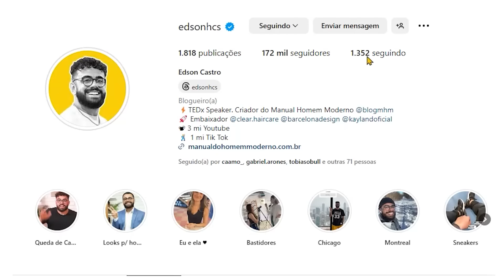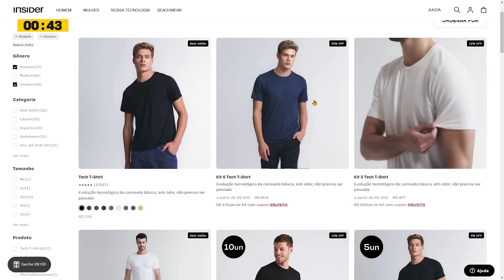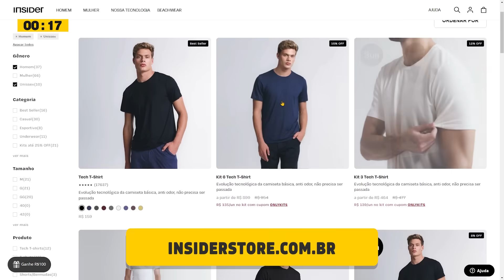24 dicas de COMO TER UM GLOW UP MASCULINO em 2024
Como ter um glow up masculino em 2024? Quais dicas de beleza masculina todo homem deve seguir para prender a atenção das pessoas? No vídeo de hoje, Edson Castro fez uma lista com 24 dicas de como ter um glow up masculino em 2024 para ser um homem mais bonito. Se liga.

Veja as nossas 24 dicas para ter um GLOW UP masculino em 2024:
00:00 - Introdução
00:04 - Faça a sobrancelha
00:13 - Tire os pelos do nariz e orelha
00:16 - Corte o cabelo com frequência
00:27 - Visagismo
01:28 - Cuide da barba e cabelo
03:22 - Controle as espinhas
03:42 - Controle a pele oleosa
03:56 - Elimine os pelos indesejados
04:16 - Corte e limpe suas unhas
04:21 - Mantenha os dentes bem cuidados
04:36 - Use desodorante todos os dias
04:42 - Um bom perfume fala muito sobre você
04:48 - Tenha uma boa postura
05:01 - Cinésica
05:30 - Faça exercícios
05:51 - Se alimente bem
05:57 - Cuide da saúde mental
06:04 - Cuide das suas roupas
06:15 - Caimento da roupa importa
06:36 - Escolha roupas que batam com seu estilo
06:57 - Saiba as cores que combinam com você
07:13 - Durma bem
07:24 - Evite álcool, cigarro e drogas
07:41 - Aposte na autoestima